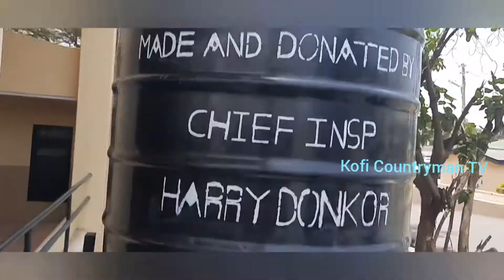How a Ghanaian police man built a simple automatic hand wash for police Service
This is indeed incredible.  Chief inspector Harry Donkor has built a simple hand was machine which is operated by just a press of the leg.
Watch video and share.